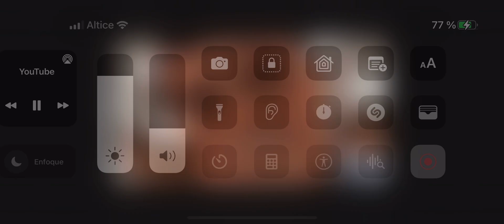Que le opino a los videos de